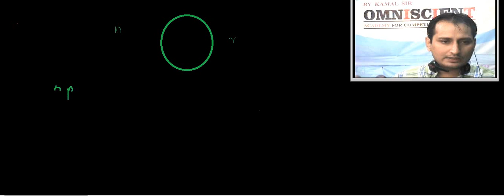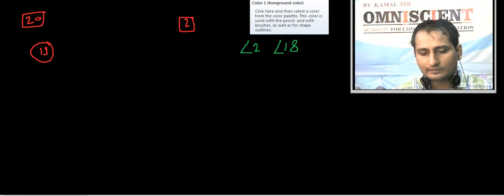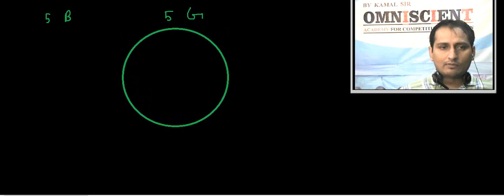Permutation combination 11-circular permutations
Kota,  Delhi,  Vadodara,  and  Bhopal  etc.